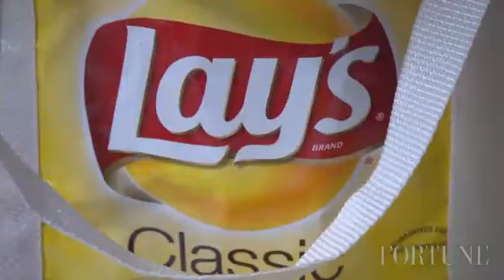fortune 500 frito lay.fortune